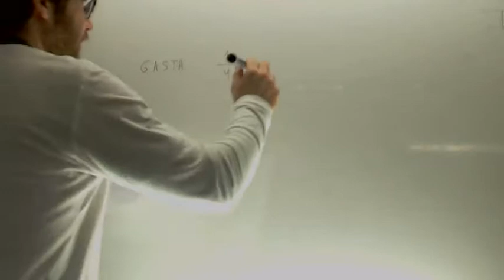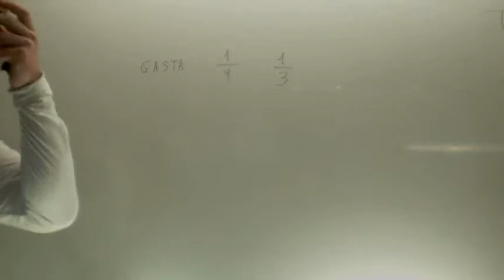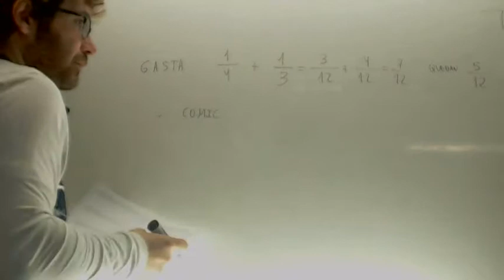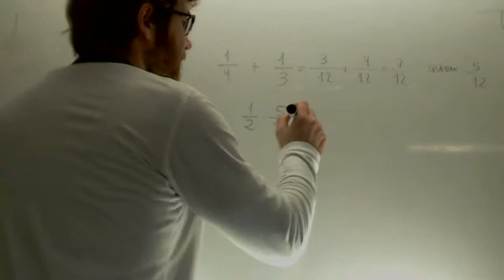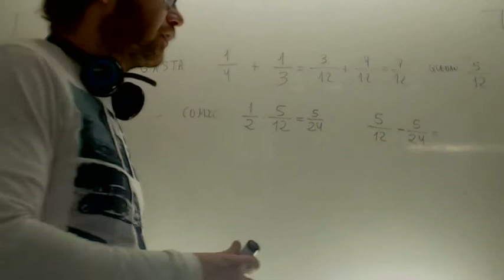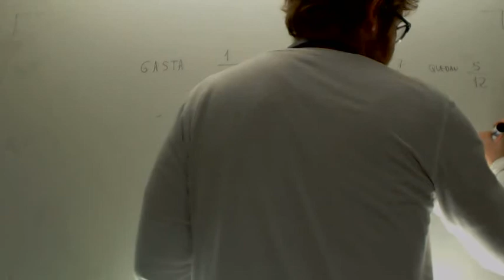Problema de fracciones Miguel sale Matematicas 2º ESO Academia Usero Estepona